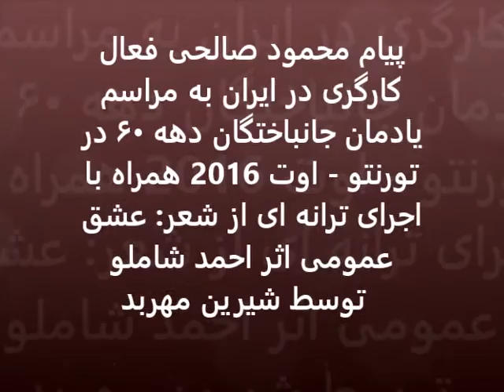پیام محمود صالحی و ترانه ای از شیرین مهربد در مراسم یادمان جانباختگان - تورنتو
این مراسم در تاریخ ۳ سپتامبر ۲۰۱۶ در تورنتوی کانادا برگزار گردید -